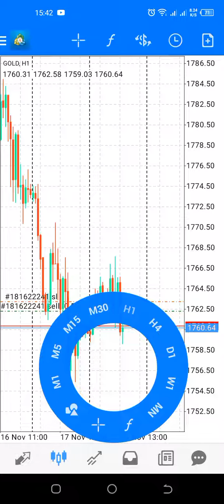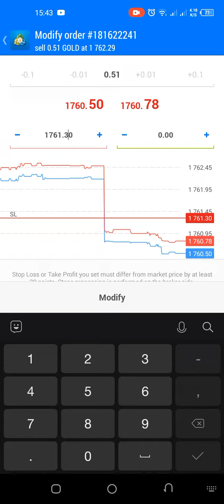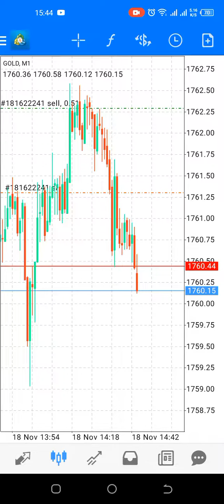securing profit. the power of break even. Gold 🏆🌟🏆 trading